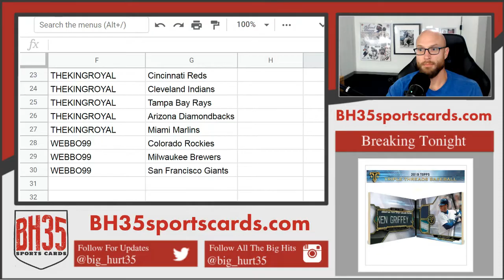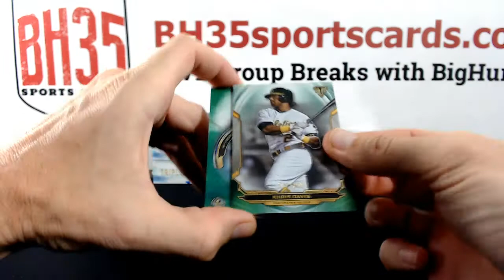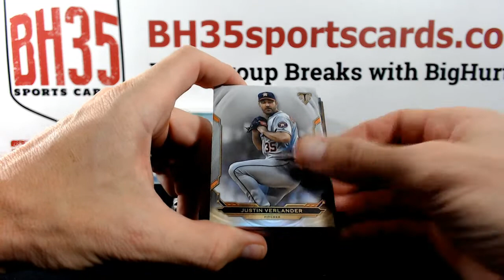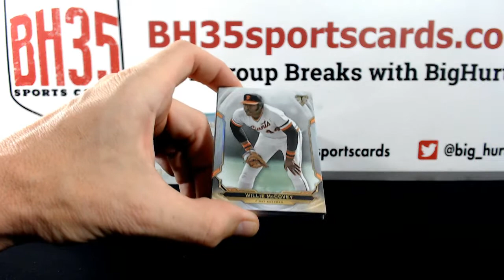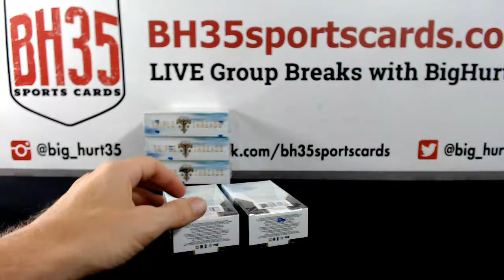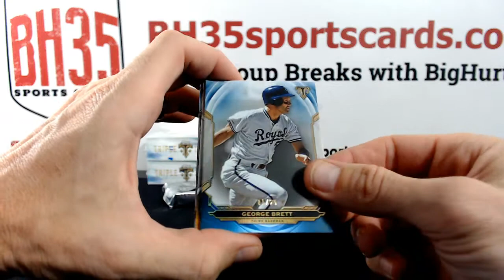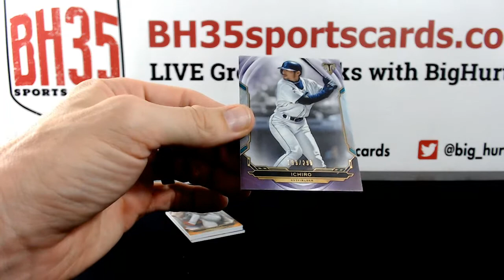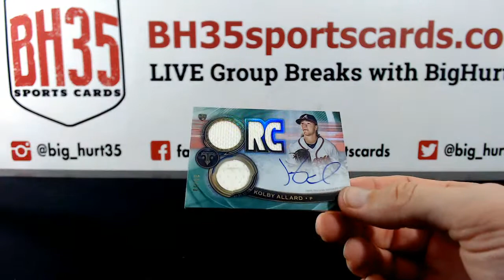2019 Topps Triple Threads Baseball | 9 Box Case Break #2 Pick Your Teams